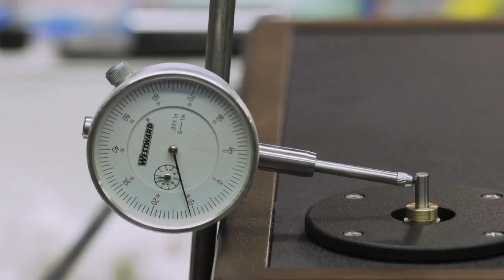BRANDMADE.TV Beauty Shots 03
SLOW MOTION beauty shots from BRANDMADE.TV segments.
Featuring All-Clad, Herman Miller, Jack Daniel's, Stetson, Frye, Canada Goose, Rimowa, and more.